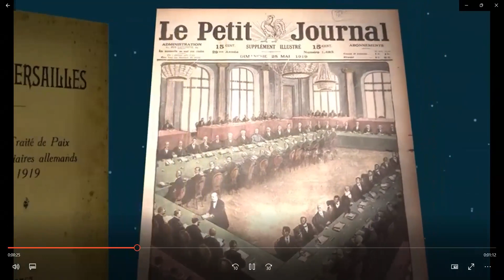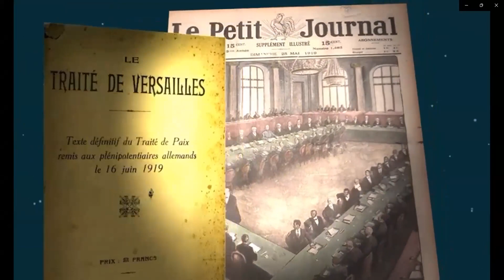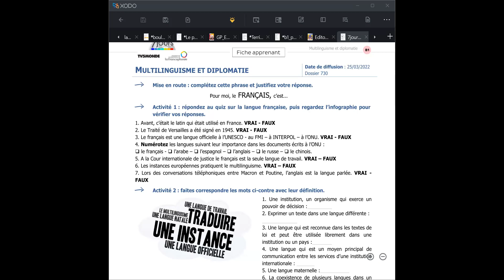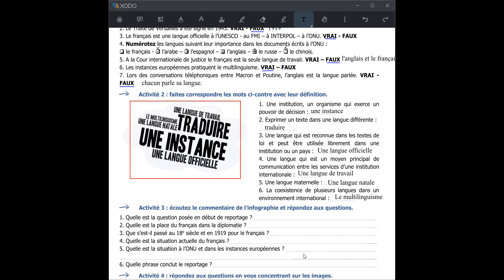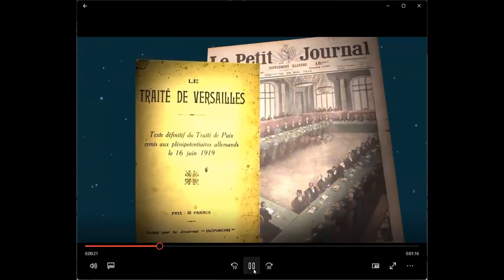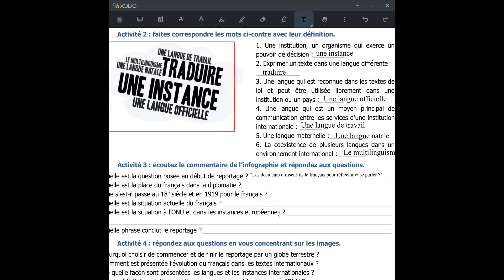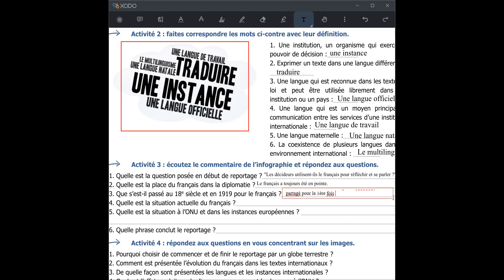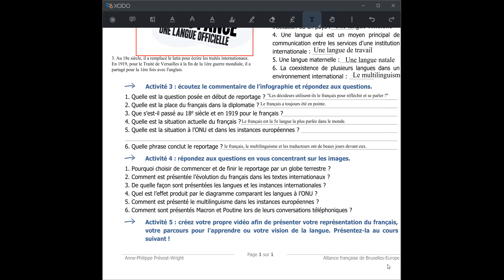Multilinguisme et diplomatie